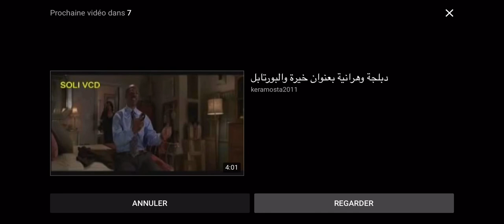Mems algérien boyka en arabe 😂😂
Boyka 3arbi 😂